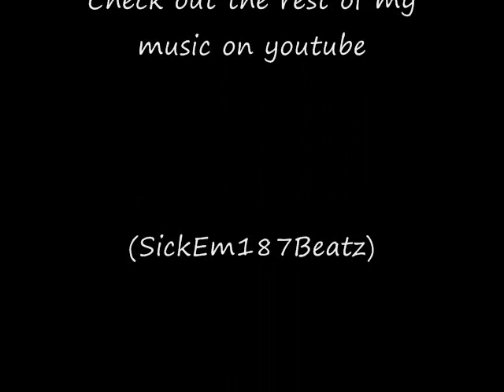Straight Up Menace 2010.wmv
Me and da homie J. Rob on da remaking a classic